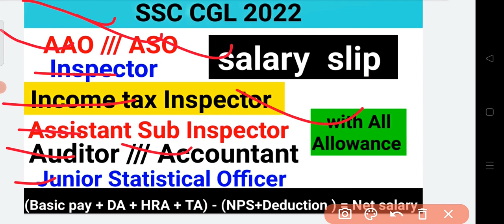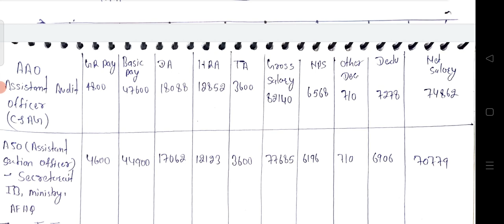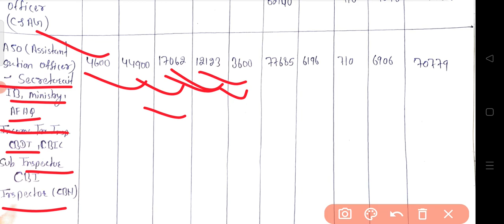SSC CGL 2022 , AAO , ASO INCOME TAX INSPECTOR INSPECTOR , Auditor, Accountant salary slip 2022